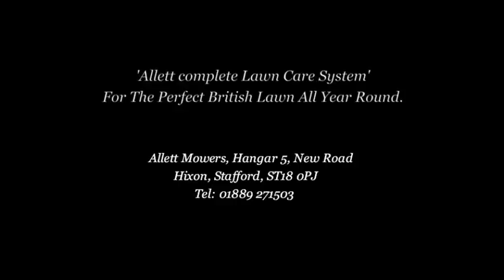Allett Complete Cartridge Range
The brand new Allett Mowers Complete Lawncare System. 6 interchangeable cartridges to transform your lawn.